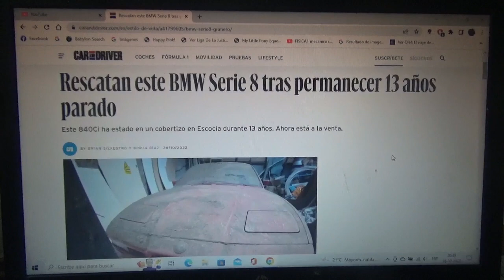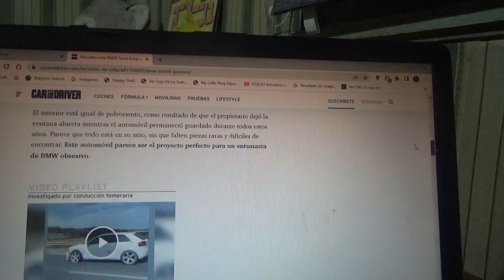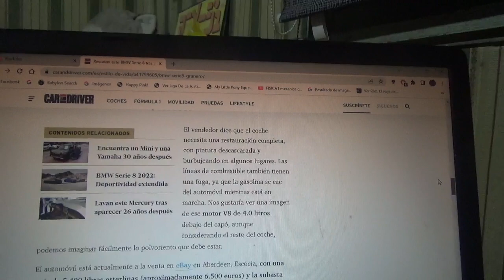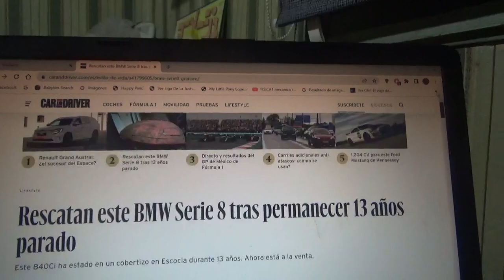Este BMW Serie 8 de los 1990 es rescatado luego de 13 años abandonado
En este vídeo les menciono a esta unidad año 1994 modelo 840Ci el cual estuvo parado y abandonado en un antiguo cobertizo en Escocia hasta que fue rescatado